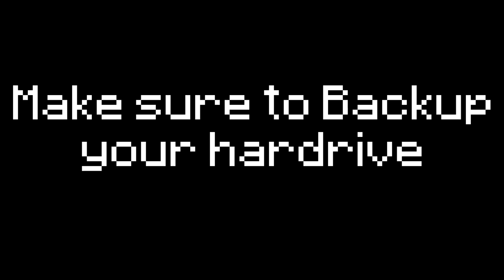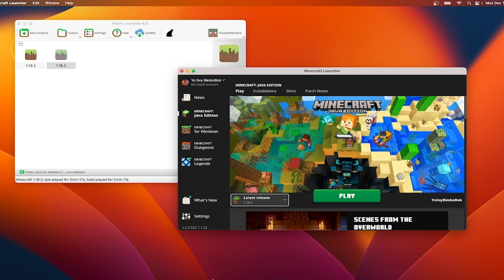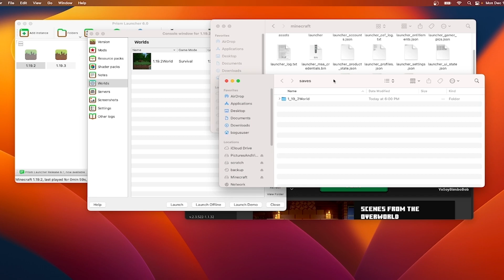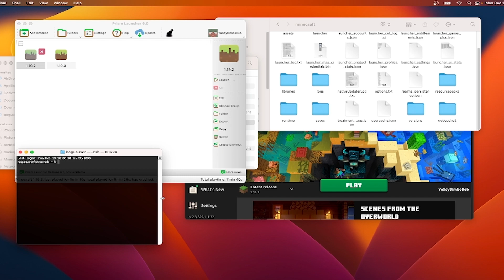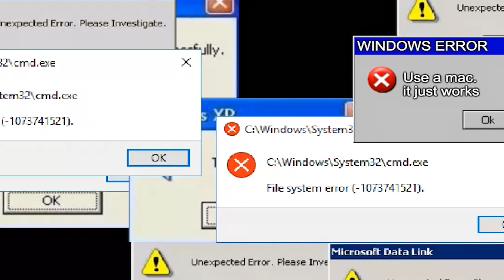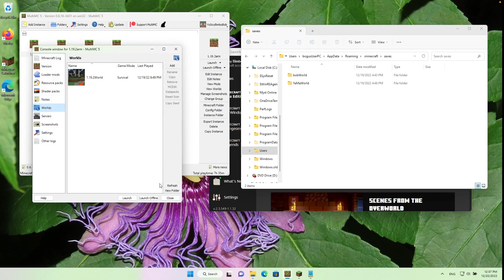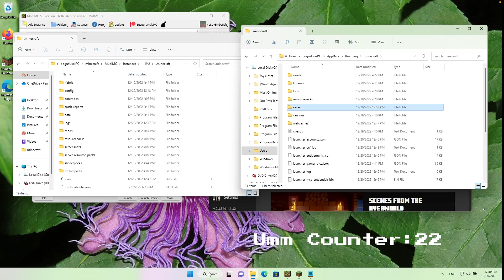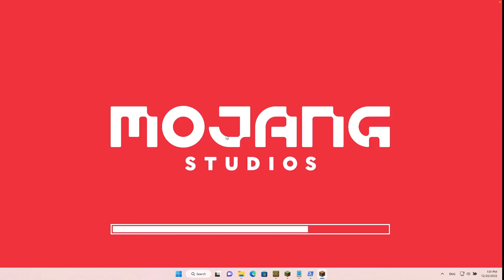How to Share Worlds between MultiMC (and derivatives) instances.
How to use symbolic links to share a world folder amongst MultiMC instances:

Unix Style (include macs and Linux):
ln -s /Users/"tuName"/Library/Application\ Support/minecraft/saves  .

WIndows Style (7:02)
New-Item -ItemType SymbolicLink -Target C:\Users\"tuName"\AppData\Roaming\.minecraft\saves -Path saves

Excuse my editor's OS beliefs.
Extra credit for finding un-counted "Umms."

Die By Lava Seed: -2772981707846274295